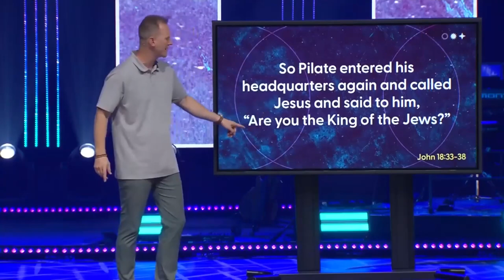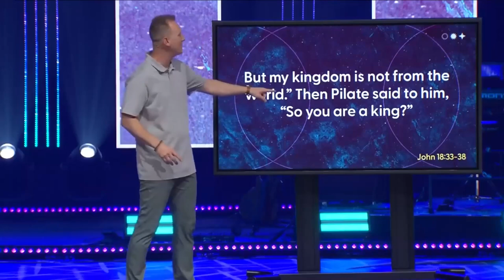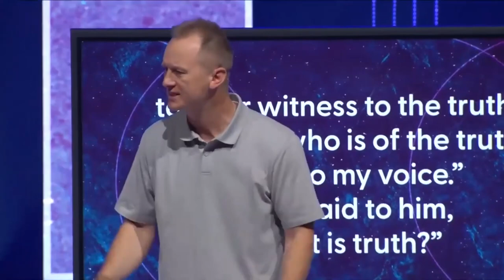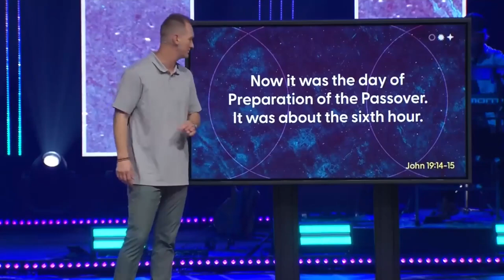Citizens, week 1- What a Miss! from Pastor CJ Johnson at Northview Church in Carmel, Indiana 6/23/24